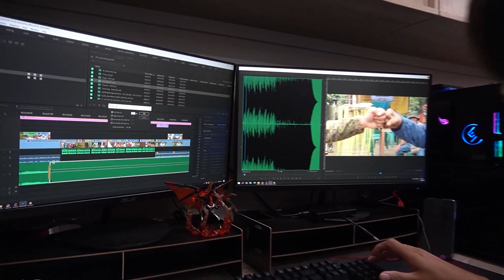Maligaya ako Kung Bakunado Kayo | Kidlat News Update (February 15, 2022 6PM)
Inihayag ni Pangulong Rodrigo Duterte na isa sa magpapasaya sa kanya kapag natapos na ang kanyang termino at bababa sa pwesto ay kung mabibigyan ng bakuna laban sa Covid-19 ang mayorya ng mga Pilipino.
Sa kanyang Talk To The People,  inihayag ng Chief Executive na hindi dapat maliitin ang Covid-19 sa kabila ng pagbaba ng mga kaso sa bansa. Bukod sa bakuna, ipina-alala ng Pangulo sa lahat na mahalaga pa rin ang pagsunod sa ipinatutupad na minimum health protocols. Dagdag pa ng Presidente na bagamat tila malayo pa ang hangad na Covid-free country – ang mahalaga aniya ay mabigyan ng proteksyon ang mga mamamayan.

Ngayon Na!